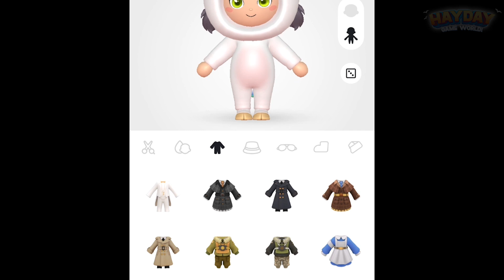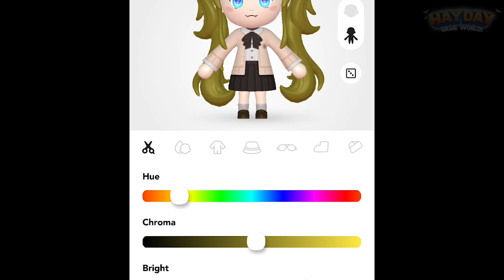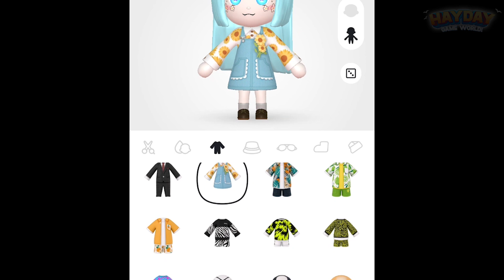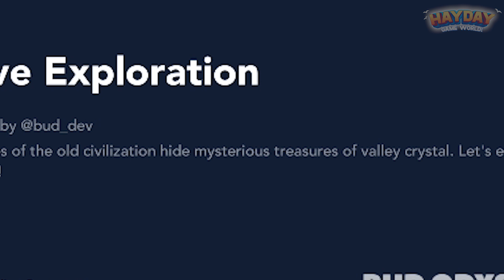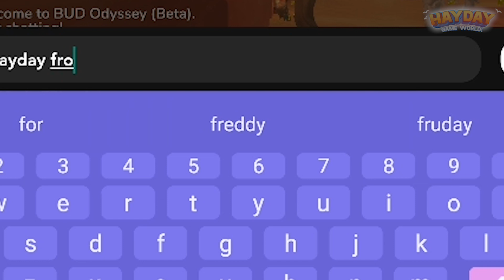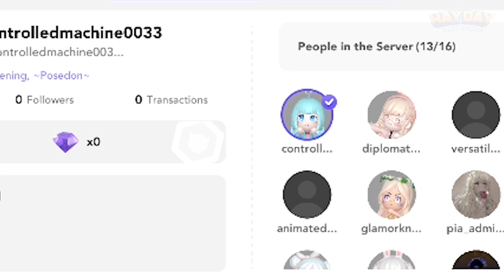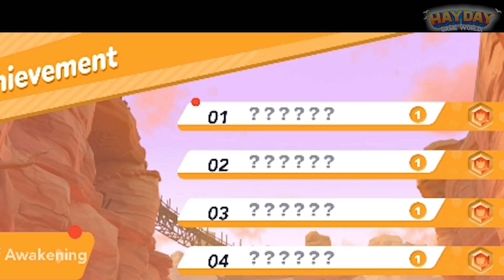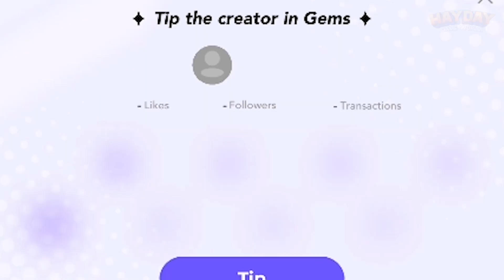BUD - Create, Play & Hangout | BUD Interactive | Fun game for Kids | Mobile Game | HayDay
🐿️ BUD - Create, Play & Hangout

🔽 Download 🔽
📱Google Play(Android):

“BUD - Create, Play & Hangout” is free Game. An in-app purchase is needed to Part all of item.

BUD is the best virtual platform to create and experience 3D interactive content with friends. Invite friends to create, play, hangout and explore 3D experiences built by our community. Use your imagination to create something cool to share with the community.

- Customized your avatar to express yourself.
- Build interactive 3D experiences using our easy-to-use 3D creation tools.
- Explore lots of 3D experiences created by our global community.
- Follow top creators in our community and never miss a beat.